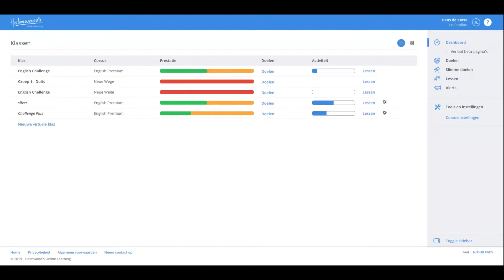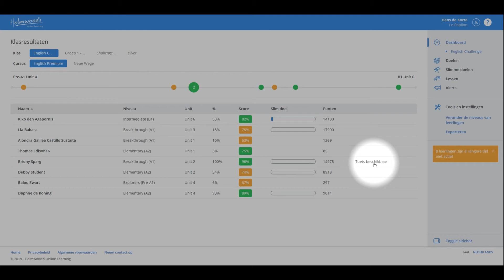Vlog 10 _ Klasresultaten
In deze vlog uitleg over:
- de pagina klasresultaten